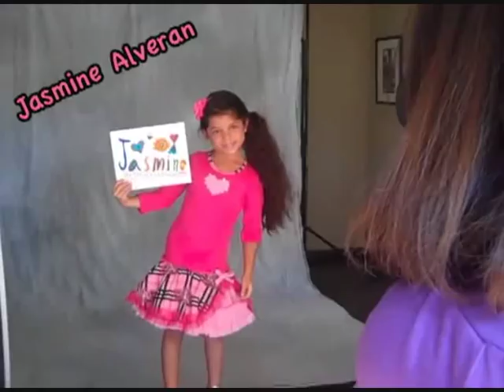Dream magazine child stars photoshoot - August 2010!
Madison Pettis, Emily Grace Reaves, Bella Thorne, Sammi Hanratty, Madeline Carroll, Sophie Texeira, Saige Campbell, Avalon Robbins, Karley Collins, Ciara Bravo, Bobby Coleman, Jasmine Alveran, Elsie Fisher and Brandon Tyler Smith recently did an under 16's photoshoot for dream magazine's August 2010 issue!
Our stars posed in clothing by Un Deux Trois, Three Peas Co and Ohh La La Couture!
Heres footage of the photoshoot and the awesome photos (including out takes) that our stars took!